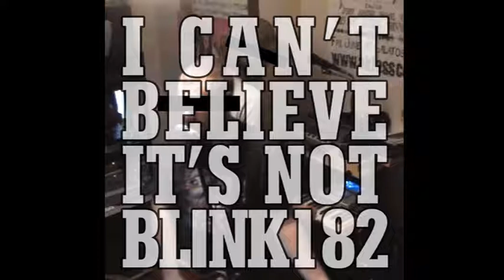GOD0182 - I Can't Believe It's Not Blink182 - 05 - I Miss You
GOD0182
I Can't Believe It's Not Blink182 - 05 - I Miss You

2006

The musicians involved were so moved & affected by the brilliance of Blink182 (and side projects) that they had no choice but to record a tribute album. In the process of recording these songs, the musicians had multiple life changing experiences and revelations, ranging from better understanding of personal emotions, to picking new hairstyles.

It must be noted that these extremely competent musicians wish to
remain anonymous. If their names were to be known, their enormous reputations would effect the way people listened to these songs, and the pure intentions would be spoiled.

For many moons the studios were dominated by the sheer brilliance
of Blink82; if people weren't jamming on power chords or improvising
vocal harmonies, they were listening to the original Blink classics
(and occasionally Boxcar Racer)

Once the album was completed, a contented stillness fell, and no one knew what to do.
How do you continue when yr peak has been reached?